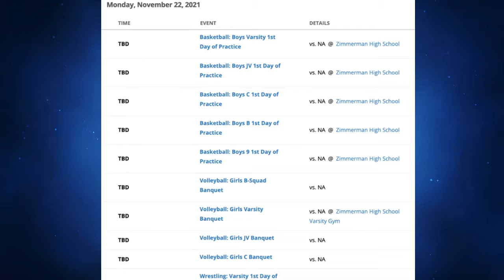Monday, November 22nd 2021